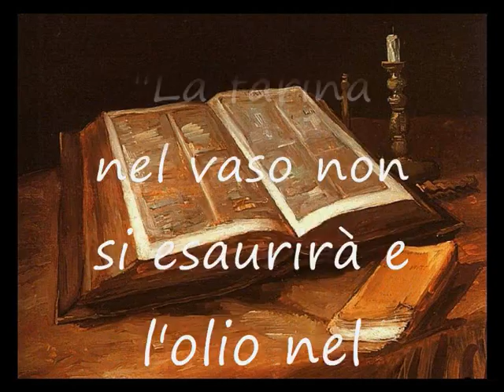1°RE cap17:8 al 16"Avere l'orecchio allenato alla voce di Dio" Predicazione Gennaro Chiocca